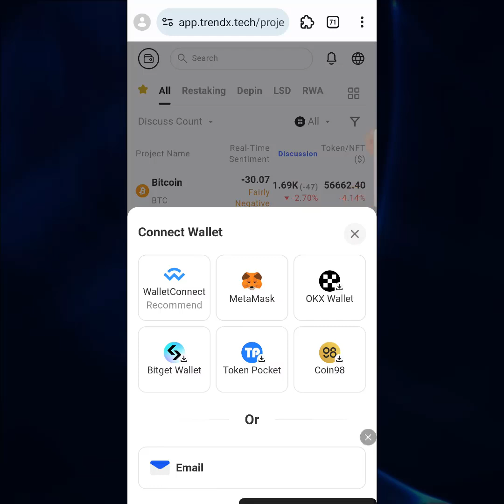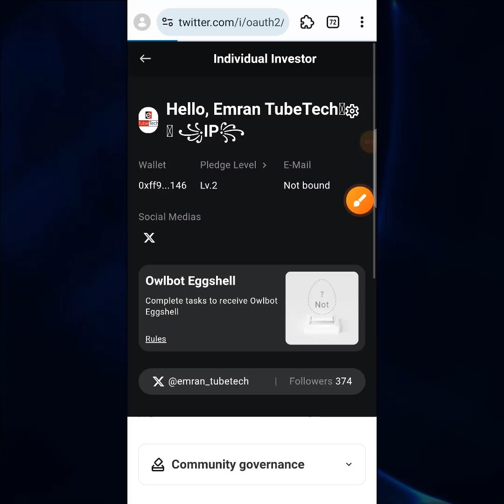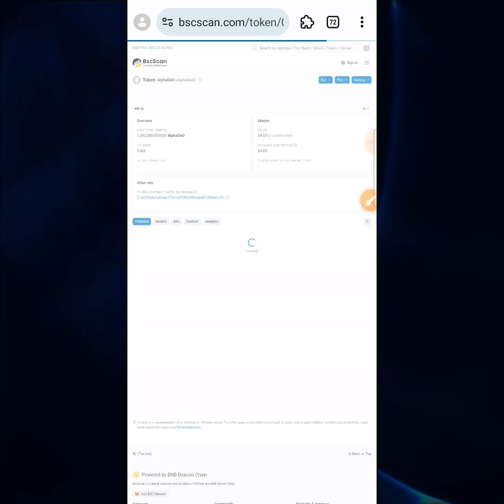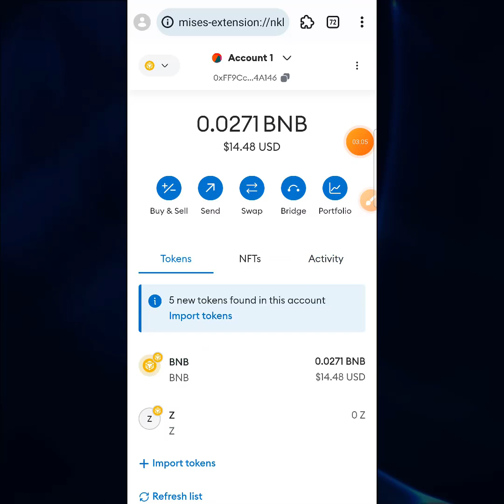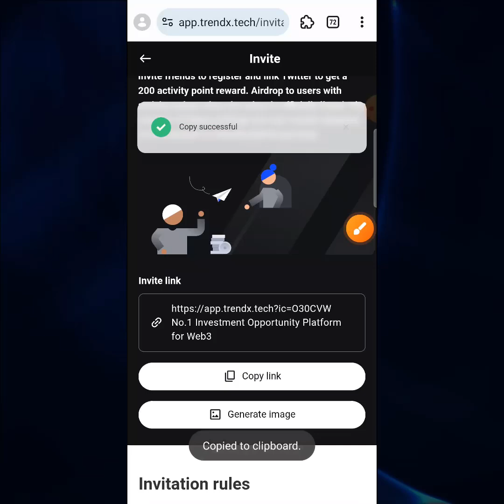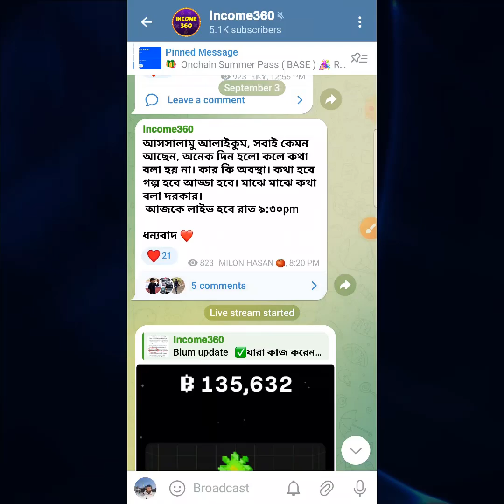Trendx Airdrop backed by Many Strong Projects😱🔥 | Trendx New Airdrop Event